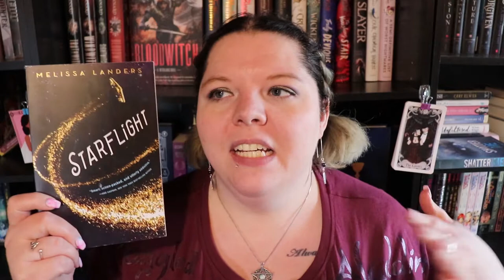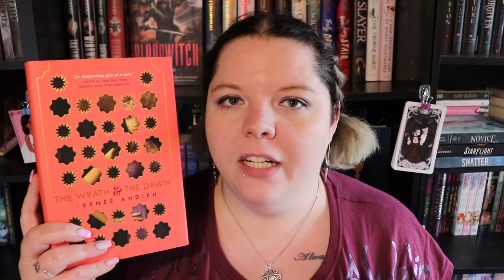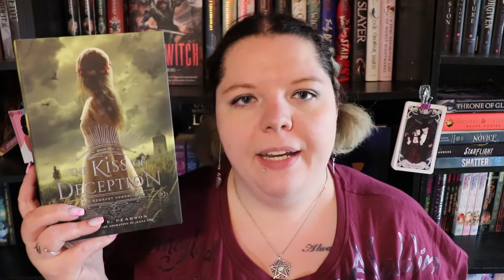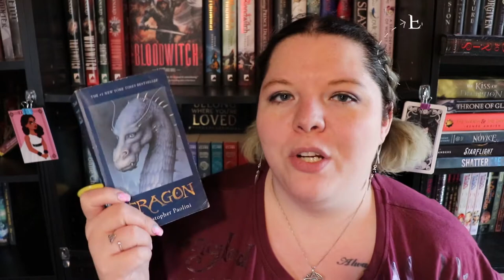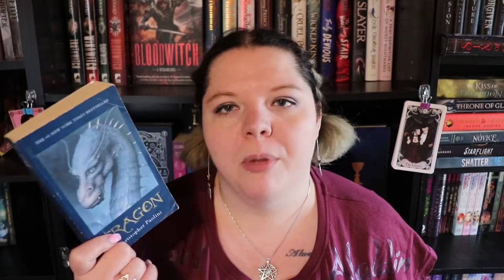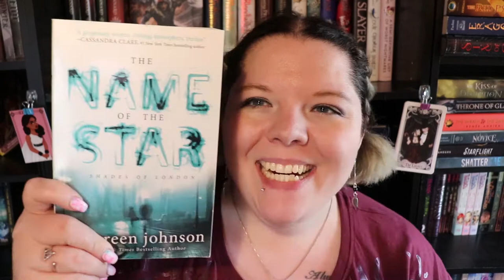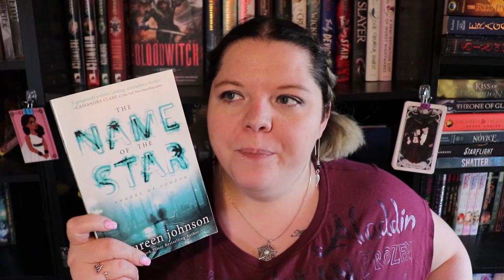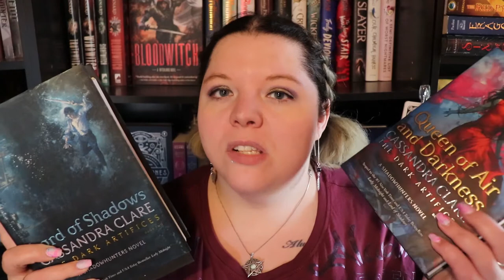April | TBR + tbr jar picks + readathons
It's going to be a wild one this month!

L I N K S    A N D    T I M E S T A M P S
1:07 March Wrap Up - Link to come
6:04 FantasyAThon TBR - Link to come
7:00 TBR BOX PICKS
8:05 New releases
8:10 Carryover
9:19 Giant TBR stack - SEND HELP!

April's Authortube Chat and Live Sprints are TBD.